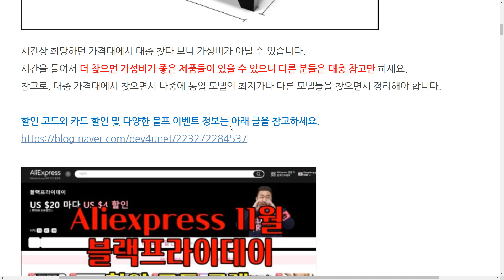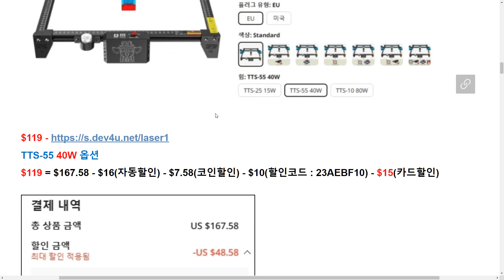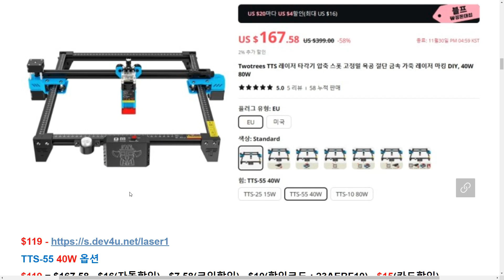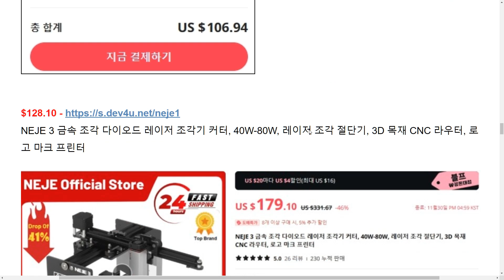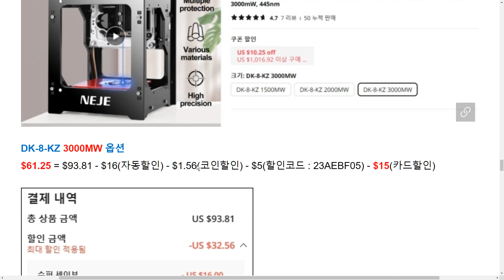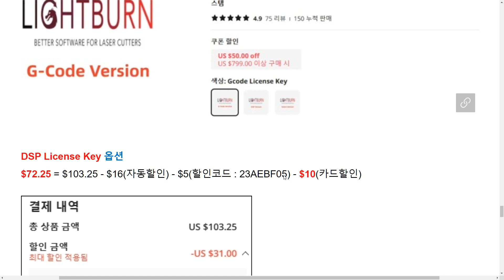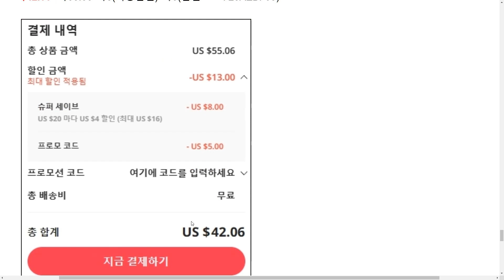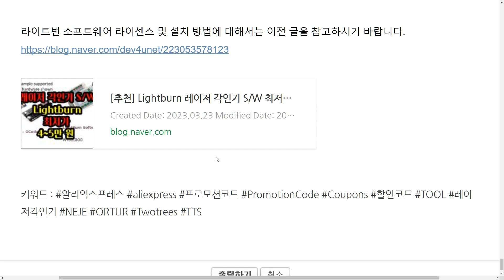[버섯] 레이저 각인기 블프 최저가 정보 & Lightburn(라이트번) 최저가 정보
안녕하세요 알리마스터 카페의 버섯돌이 유재성입니다.
직장 동료가 레이저 각인기에 관심이 있어서 이번 블프때 얼마에 구매 가능한지 가볍게 찾아 봤습니다.
졸려서 살짝 횡설수설하고 있지만 레이저 각인기에 대해서 잘 모르시는 분들에게 조금은 도움이 되었길 바라며 알리를 저렴하게 이용하시는데 조금이라도 도움이 되면 좋겠습니다.*^^*

Twotrees TTS 레이저 타각기 압축 스폿 고정밀 목공 절단 금속 가죽 레이저 마킹 DIY, 40W 80W
TTS-55 40W 옵션

Ortur 레이저 마스터 2 데스크탑 레이저 조각기 및 커터, 레이저 조각 및 절단기, 레이저 프린터, 레이저 CNC 라우터, 10W
OLM2 S2 LU2-2 옵션

NEJE 3 금속 조각 다이오드 레이저 조각기 커터, 40W-80W, 레이저 조각 절단기, 3D 목재 CNC 라우터, 로고 마크 프린터
NEJE 3 N30820 옵션

NEJE 스캐너 무선 DIY 제작 레이저 조각기, 목재 라우터, 데스크탑 레이저 프린터 절단기, 3000mW, 445nm
DK-8-KZ 3000MW 옵션

라이트번 Gcode 라이센스 키 제어 소프트웨어 라이트번 레이저 조각 기계 지원, 맥 윈도우 시스템